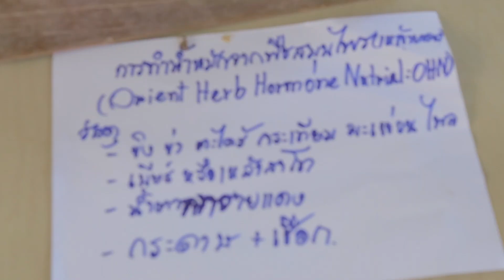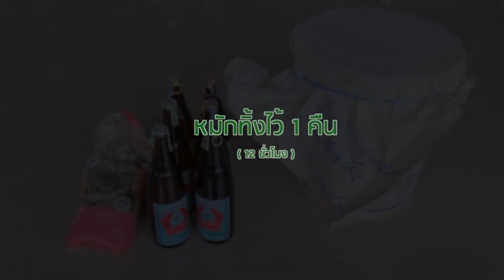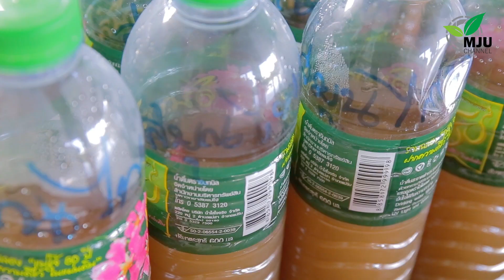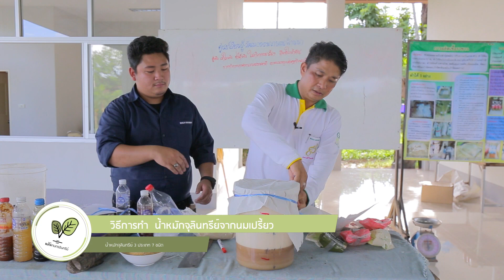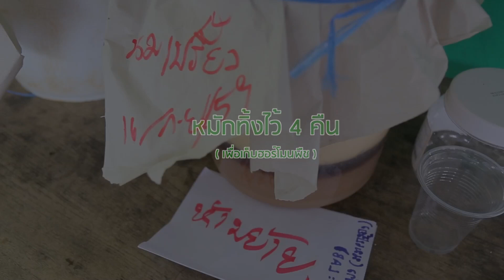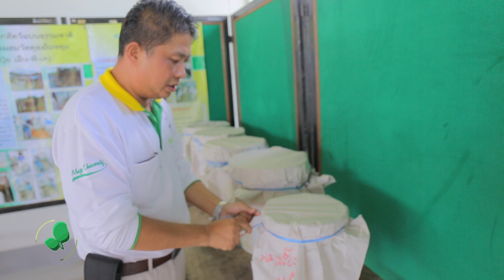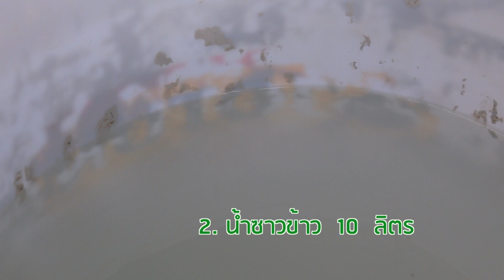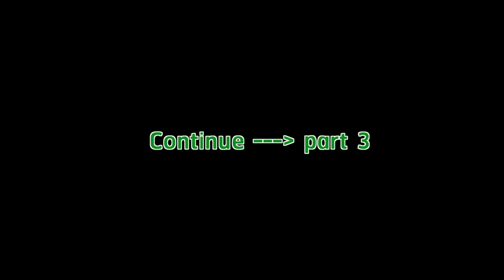รายการ แม่โจ้เกษตรอินทรีย์ | ตอน การทำน้ำหมักจุลินทรีย์ 2/3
สำนักวิจัยและส่งเสริมวิชาการการเกษตร มหาวิทยาลัยแม่โจ้  ร่วมกับ MJU Channel

ภูมิใจเสนอ...

"แม่โจ้เกษตรอินทรีย์" สาระดีๆ ของเกษตรไทย
ตอน การทำน้ำหมักจุลินทรีย์ 7 ชนิด

หัวใจสำคัญของการทำการเกษตรแบบธรรมชาติ ประกอบไปด้วยสิ่งสำคัญ 2 อย่าง คือ 1.เชื้อราขาว และ 2.น้ำหมักจุลินทรีย์ 7 ชนิด

ในตอนก่อนหน้านี้ เราได้เสนอการทำเชื้อราขาวไปแล้ว วันนี้เราจะพาทุกท่านมาดูวิธีการทำน้ำหมักจุลินทรีย์ 3 ประเภท 7 ชนิด ที่เป็นสิ่งสำคัญที่จะขาดไม่ได้ในการทำเกษตรแบบธรรมชาติ วิธีการทำง่ายแน่นอน ท่านผู้ชมสามารถทำตามได้ที่บ้านอย่างง่ายดาย

ศูนย์เรียนรู้วัฒนธรรมเกษตรล้านนา
มหาวิทยาลัยแม่โจ้ จังหวัดเชียงใหม่

หัวใจสำค้ญของการทำเกษตรอินทรีย์ คือ ความปลอดภัยจากสารพิษ อยากให้ท่านผู้ชมได้ปรับความคิดแล้วหันมาทำเกษตรอินทรีย์เพื่อตัวของเราเอง

วิทยากร/แขกรับเชิญ
ว่าที่ ร.ต.สมบูรณ์ ระดม
ตำแหน่ง นักวิชาการเกษตร/ผู้จัดการศูนย์เรียนรู้วัฒนธรรมเกษตรล้านนา

MJU Channel

Special Thank
สำนักวิจัยและส่งเสริมวิชาการการเกษตร